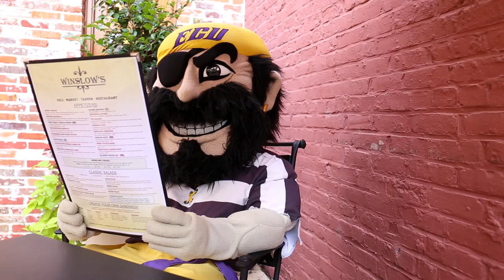A Day in the Life of PeeDee.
A day in the life of East Carolina University mascot PeeDee the pirate in collaboration with Greenville Life in the East magazine. Go Pirates!